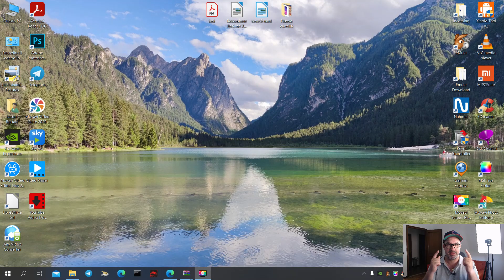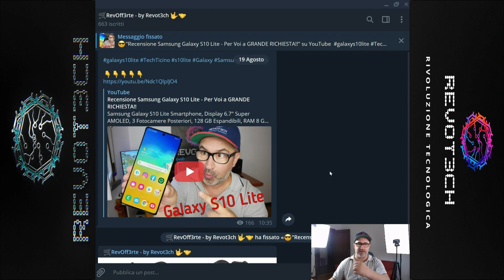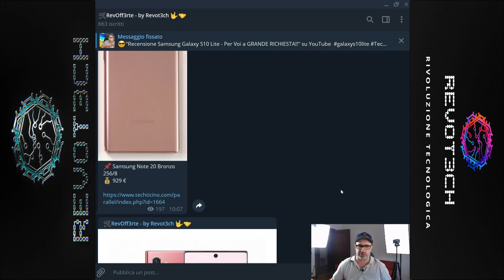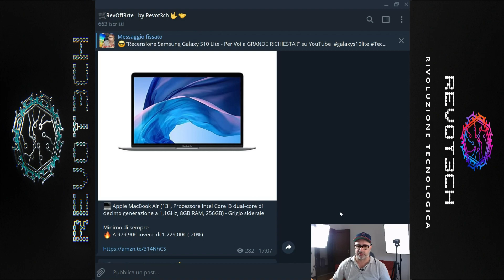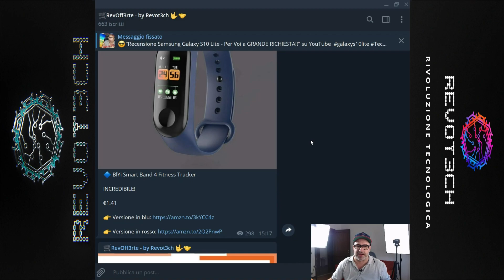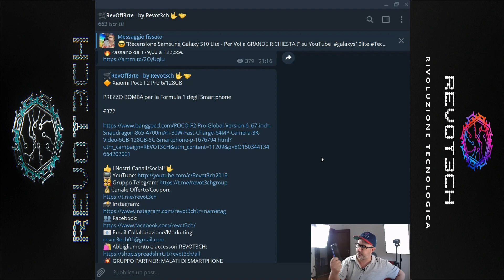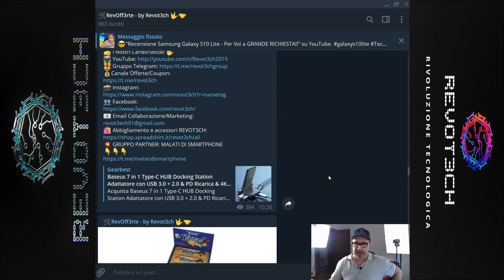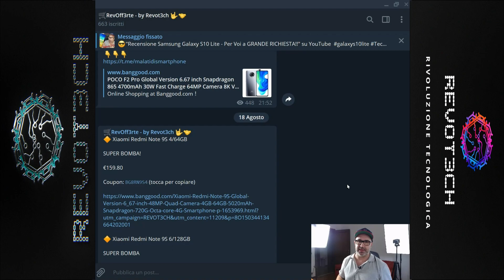RevoConsigli #2 - Le Nostre Riflessioni per le Vostre Tasche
Diteci qui nei commenti che offerte vorreste e su quali prodotti, faremo di tutto per accontentarvi! Revot3ch a Tutti!!

😎 Ecco i nostri link generici per il Vostri acquisti! Cliccate poi scegliete il vostro prodotto!
Grazie del supporto a Tutti! 💪

IL CANALE DELLO ZIO E DI PASQUI!!
VOLUME ROKERRRRRR!

UAKATAAAAAAAAAA!

💡 I NOSTRI CANALI DI OFFERTE SU TELEGRAM CON COUPON E SCONTI ESCLUSIVI!